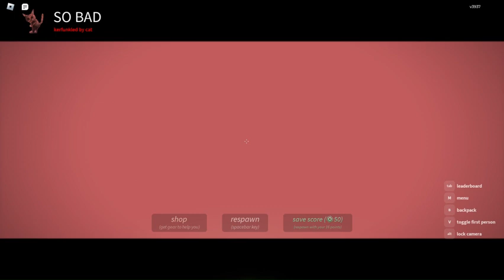Silly Moments With Reddar // pt1 - pt? // reupload // Nico Nextbots //